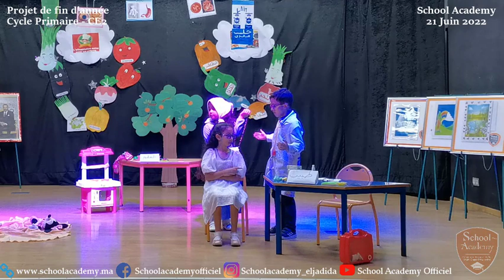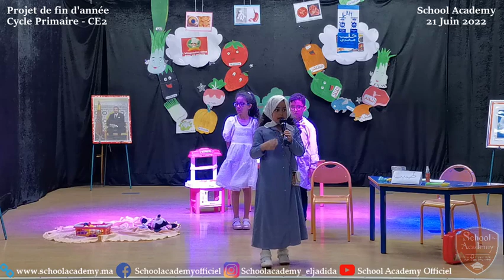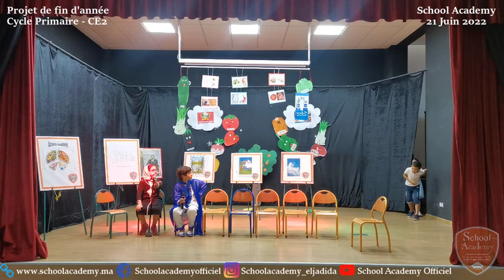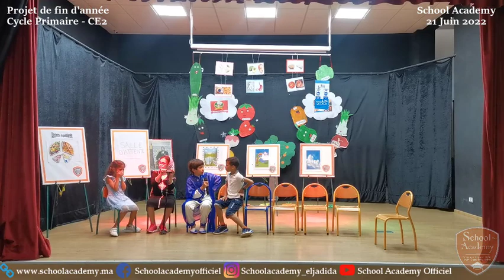🎭👯‍♀️ Projet de fin d'année 2021/2022-Cycle Primaire -CE2 🤩 Sous le thème DE L'ALIMENTATION SAINE🥗🍵🥦